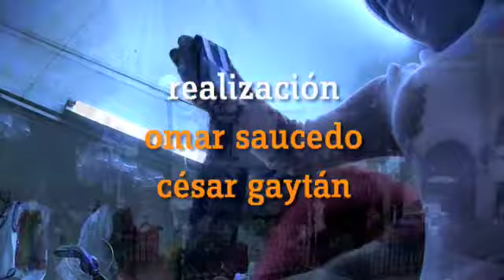Los mejores juguetes tradicionales de Mexico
14/dic/09 Estos para algunos son los mejores juguetes: trompos, yoyos, baleros, todo de madera. Esta es una invitación para rescatar nuestras tradiciones.